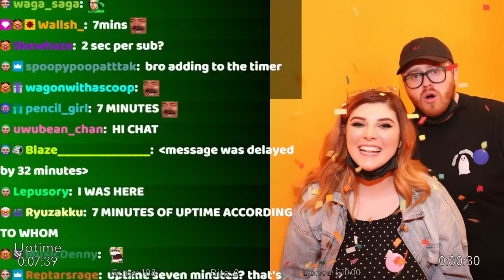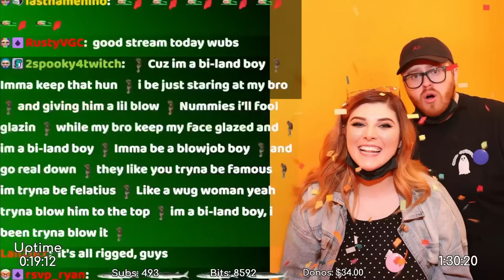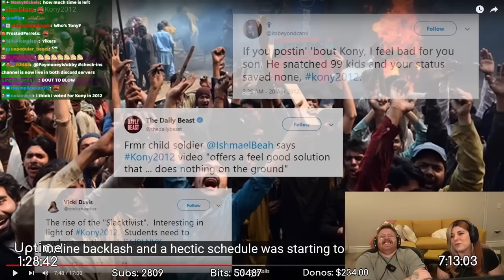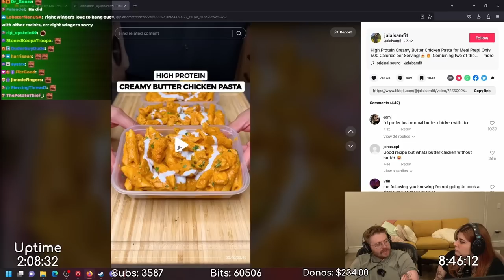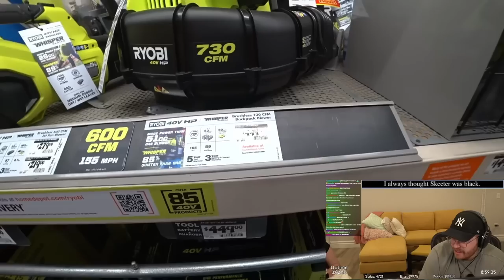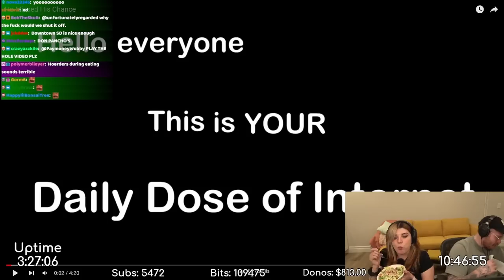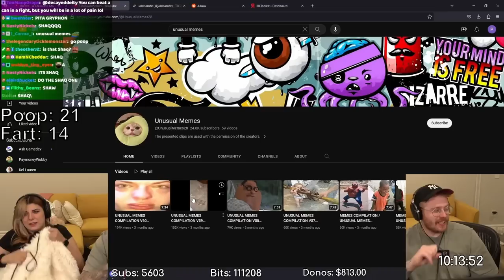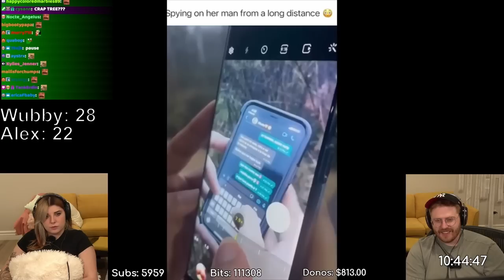Alluux & Wubby Dubathon - Day 1 - Part 1 - Intro + High You Laugh You Lose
Date: 8/11/2023

Chapters courtesy of Time Stamp Jesus, CL_Don:
0:00
13:45 STREAM STARTS
22:41 explaining dubathon
32:28 peanut breaks the vacuum
36:44 1k subs lea blower unlocked
37:22 yap
46:14 skeeter is blue?
48:43 schedule
55:12 yap
1:00:00 kony2012
1:36:27 yap
1:38:42 subreddit regards
1:52:12 tiktok recipes
2:01:19 yap
2:12:40 alluux subreddit drama
2:27:04 sub unlocked rewards
2:28:49 yap
2:33:32 TT goes mobile
3:04:53 yap
3:21:35 daily dose of internet
3:37:33 HYLYL